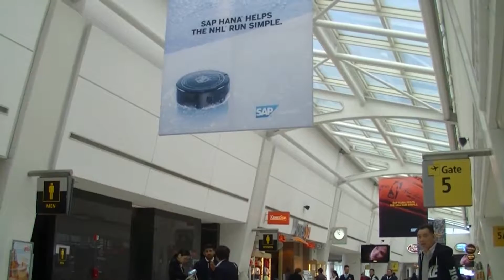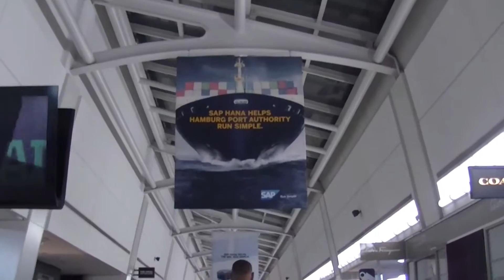BP(HD)John F. Kennedy International Airport Terminal 1（JFK)